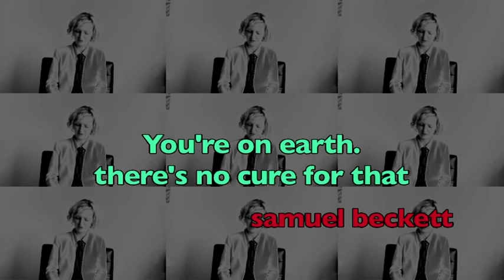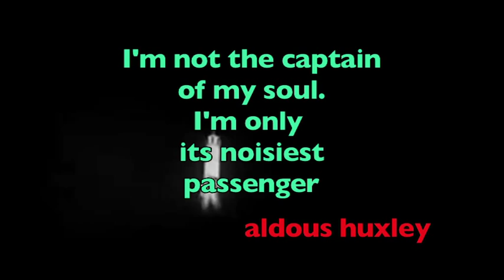LATE AT NIGHT - VOICES OF ORDINARY MADNESS - XIAOLU GUO - TRAILER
Trailer for 'Late at Night - Voices of Ordinary Madness', a new film essay by Xiaolu GUO on the street dwellers of London.
Premiere at Busan Film Festival BIFF & London Film Festival October 2013.